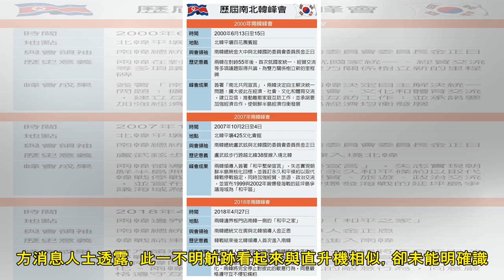兩韓邊界非軍事區 南韓軍方發現不明飛行器航跡 | 聯合新聞網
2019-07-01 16:50中央社 首爾1日專電 圖為去年12月兩韓在非軍事區內試點拆除警備哨所，並相互檢查。 中新社 分享 南韓合同參謀本部表示，南韓軍方雷達今天下午1時左右在南北韓接壤的非軍事...